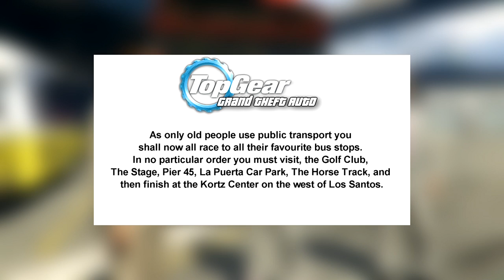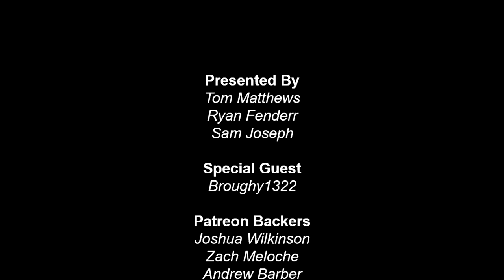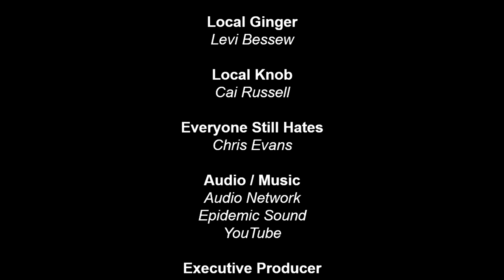GTA V Top Gear | The Bus Challenge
In tonight's all new episode of GTA 5 | Top Gear, the trio set out to find out if they can help improve the bus industry, by picking a bus of their choice and putting them through a series of challenges. Plus Broughy1322 is in the reasonably priced car, and there is also a special appearance of our tame racing driver...

Grand Theft Auto V is an open world, action-adventure video game developed by Rockstar North and published by Rockstar Games. It was released on 17 September 2013 for the PlayStation 3 and Xbox 360, on 18 November 2014 for the PlayStation 4 and Xbox One, and on 14 April 2015 for Microsoft Windows. The game is the first main entry in the Grand Theft Auto series since 2008's Grand Theft Auto IV. Set within the fictional state of San Andreas, based on Southern California, the single-player story follows three criminals and their efforts to commit heists while under pressure from a government agency. The open world design lets players freely roam San Andreas's open countryside and fictional city of Los Santos, based on Los Angeles.